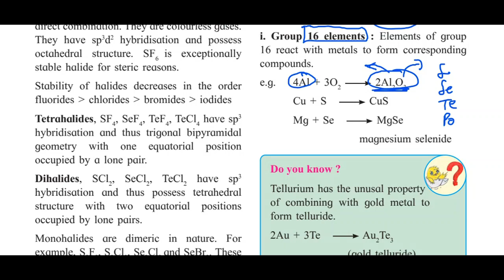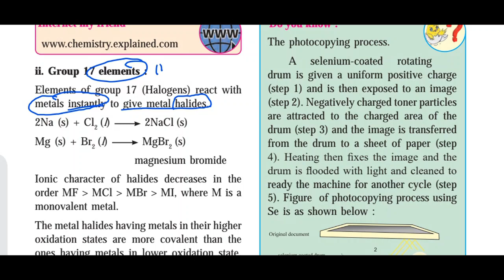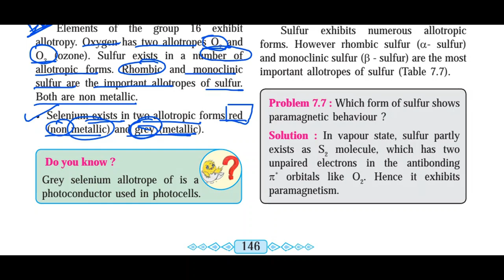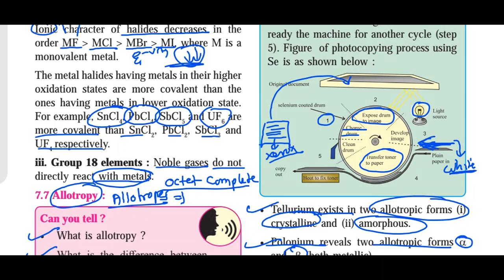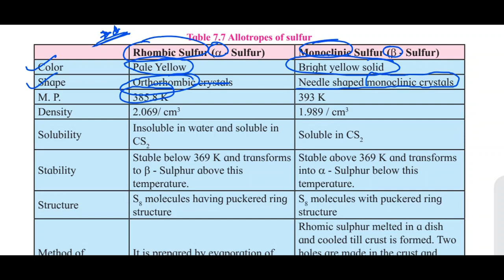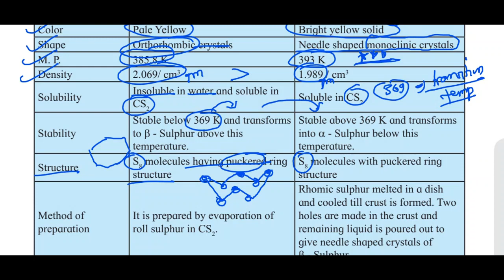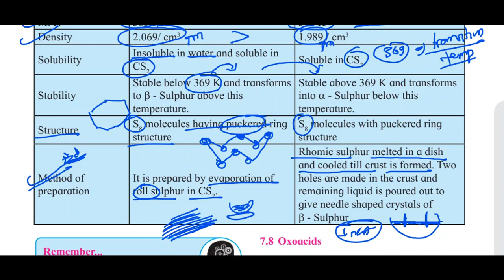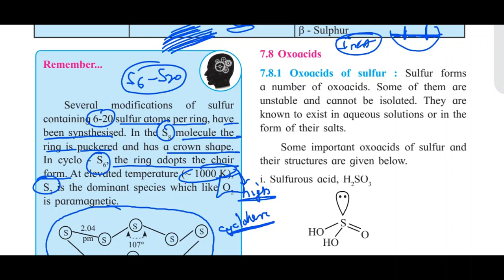12th Standard Ch-7 Elements Of Groups 16, 17 And 18 Elements 07 Maharashtra State Board New Syllabus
In this video I have explained Elements Of Gr 16,17 & 18 in accordance with Maharashtra state board . This video covers detail explanation of reaction of Metals  with Gr-16,17 alongwith their allotropes .

Link for Elements Of Gr 16,17 & 18 part-8

In this videos i have explained the complete topic of Chemistry with suitable examples. The topic discussed over here are very important for solving question of your exams . i have used both hindi and english language to understand topic easily .